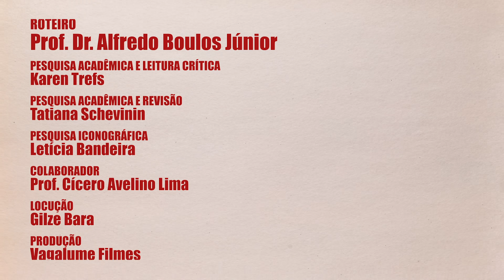Renascimento: artes visuais - Prof. Dr. Alfredo Boulos Júnior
O Renascimento italiano e seus artistas, a exemplo de Leonardo Da Vinci, Michelangelo Buonarroti e Rafael Sanzio, marcaram profundamente a arte e cultura do ocidente. Suas criações continuam atraindo milhares de turistas todos os anos.